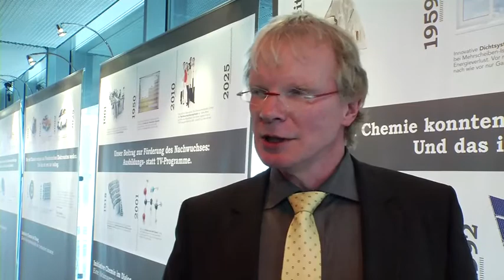Angela Merkel verleiht Preis beim Schülerwettbewerb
Schülerwettbewerb "Formel EIns": Vorführung und Preisverleihung zum Wettbewerb, der die Brücke geschlagen hatte zwischen dem Jahr der Energie 2010 und dem Internationalen Jahr der Chemie 2011. Bei der nationalen Auftaktveranstaltung zum Chemiejahr am 9. Februar 2011 zeichnete Bundeskanzlerin Dr. Angela Merkel die Siegerteams persönlich aus.